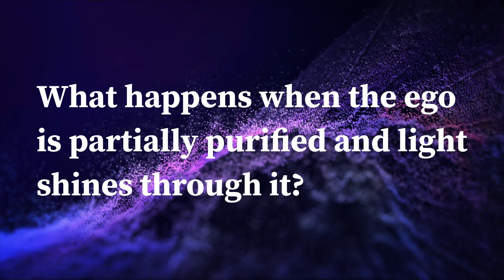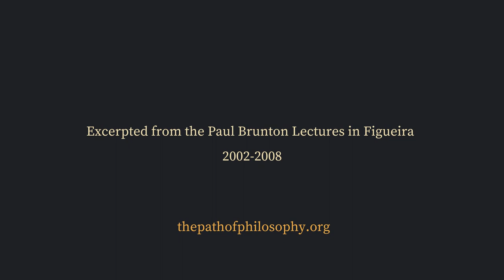THE SENSITIVES I DANGERS ON THE SPIRITUAL PATH I DYNAMICS AND DANGERS OF MYSTICISM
About the problems on the spiritual path; the places there people get lost along the search; visions; occultism; mysticisms; cults; illusions.

"HOW TO DISTINGUISH THE TRUTH FROM A FALSE INSPIRATION? In the SPIRITUAL LIFE there are many ways we can go in the wrong direction, for it is easy to take the voice of the ego for the voice of the OverSelf. When we think we know the truth or think we are having a inspiration."

Study is like a map of the spiritual path, which helps in understanding the GOAL, because if we know well where we are going, we will stop less along the way. This way we will better deal with errors.

Excerpted from the Paul Brunton Lectures, by Micha-El, recorded on March 18, 2008, in Figueira/Brazil.

Micha-El has been a student at Wisdom’s Goldenrod for over thirty years, where he has taught classes and workshops, served on the Board of Directors, and lived as a resident. He has also served as the Chairperson, Secretary and member of the Paul Brunton Philosophical Foundation, and for a brief period of time was Paul Brunton’s personal assistant.